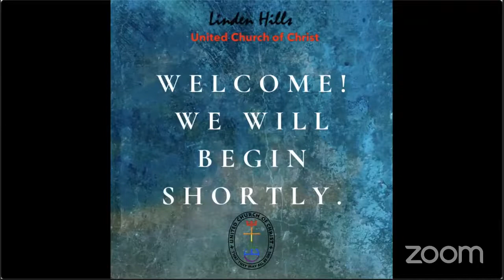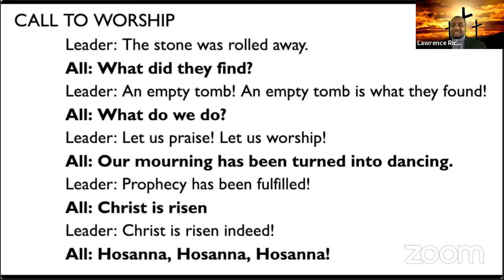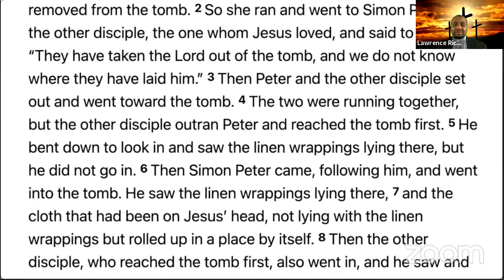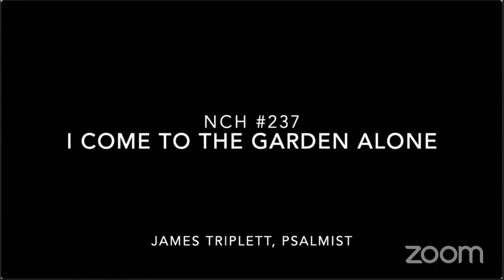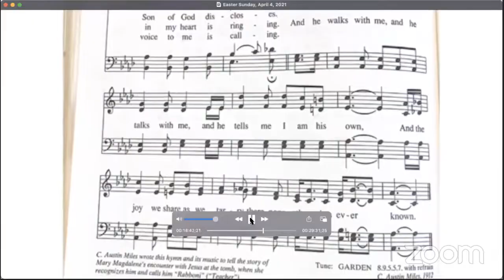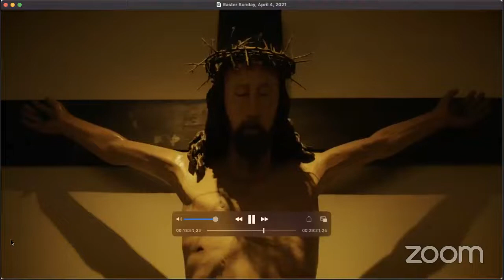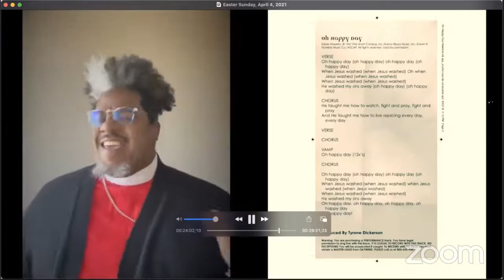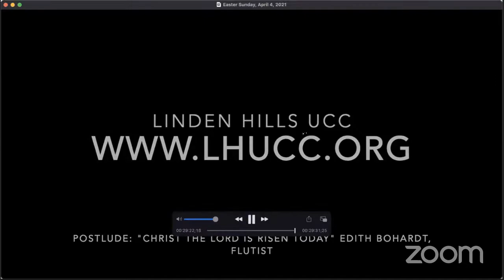Easter Sunday Worship, April 4, 2021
to make a one-time contribution to Linden Hills Church.